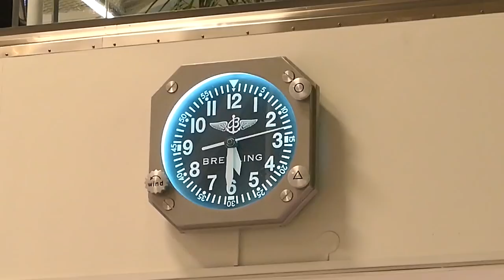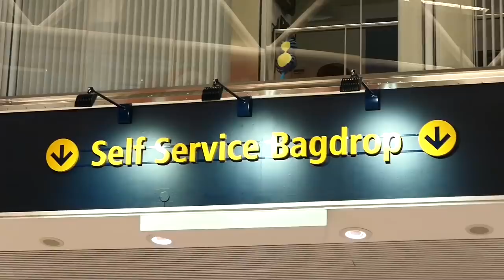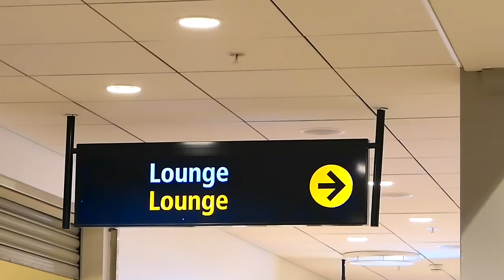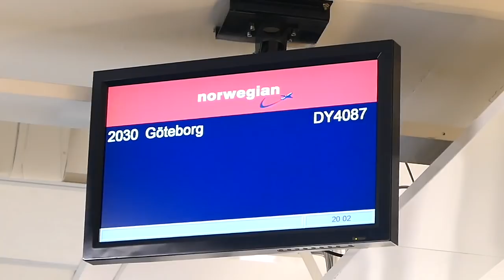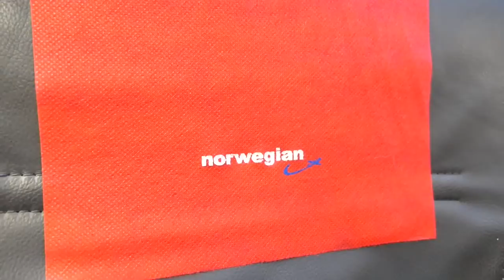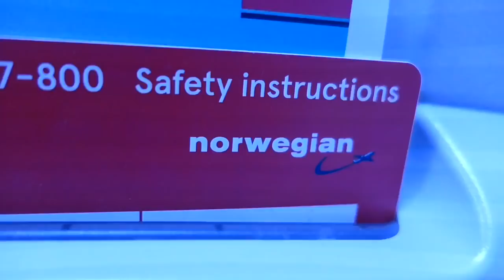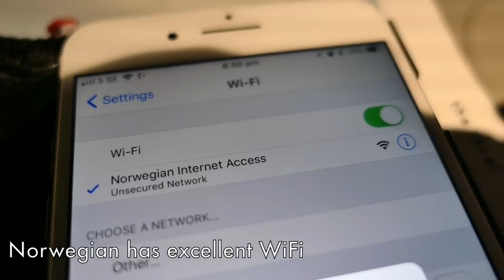NORWEGIAN, my favourite low cost airline: Stockholm to Gothenburg, Boeing 737-800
Special thanks to my incredible $5+ Patrons:

DL James
Joe Pantry
Laila Bergman
Henry Bollington
Doug Gard
Jonathan O’Connor
Cliff Hope
Edward Powell
Mike Wooldridge
Bailey Courtney
Neil Smith
Stephen Newton
Patrick McBride
Alexander Schoell
Rob Johnston
Joseph O’Brien
Amber Watts
Kodzo
Edward Powell
Sean Gorelik
Quintin Soloviev
Steve Cooksley
Tom Freeborough
Dan
Stephen James
Robert Livingston
Vista Aviation
Peter Bos
Austin Matemba
Rachel Partridge
Anonymous Donor
Anonymous Donor

Date of Travel: JANUARY 2018
Airline: Norwegian
Livery: Norwegian standard with “Christopher Columbus” tail
Route: ARN-GOT
Aircraft: Boeing 737-800
Registration: LN-NIH
Flight Number: DY4087
Miles: 244
Airborne time: 0h49m
Notes: None
Cost to book: £51 one way including seat selection

In this video I travel on a Swedish domestic flight between Stockholm-Arlanda and Gothenburg-Landvetter.

I really like Norwegian’s ethos and product. I’ve flown with them a few times now and the thing that impressed me most is the simplicity of their services. Nothing is difficult to use, they’re always affordable, and the inflight connectivity is the best I’ve experienced inside Europe.

This flight was cheaper than the equivalent train journey and, when you factor in getting to and from the airports at either end, around the same time. It also helped that the following day I needed to be at Gothenburg airport very early, to catch the BRA flight featured in this trip report!

In all, a perfectly simple and good value experience again from Norwegian. The flight was punctual despite some bad weather around Sweden, and the whole experience was efficient and easy.

I’ve started using it properly now and it would be great to see some of you there too.

Pryces - Tryagain
Pryces - 9th Wonder